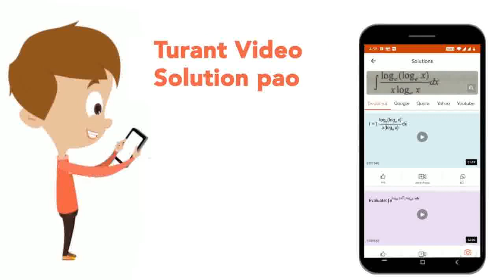Zeirler-Natta catalyst is | CLASS 12 | POLYMERS | CHEMISTRY | Doubtnut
Zeirler-Natta catalyst is
Class: 12
Subject: CHEMISTRY
Chapter: POLYMERS
Board:IIT JEE

👉 Have Any Query? Ask Us.